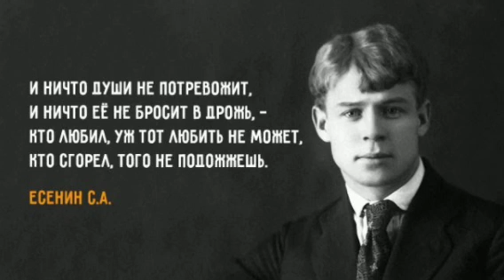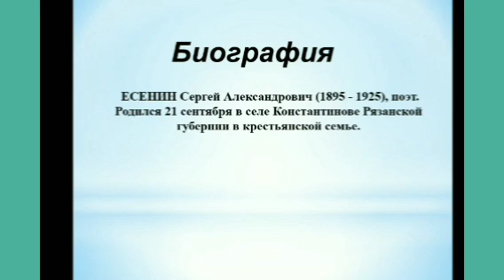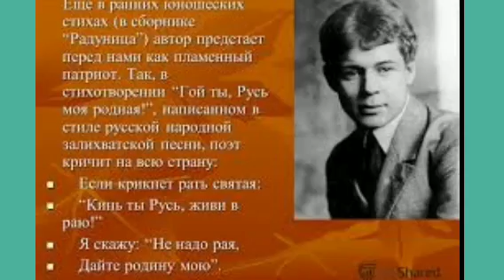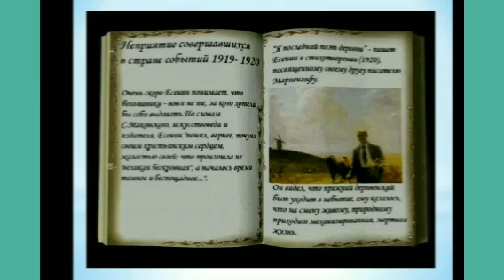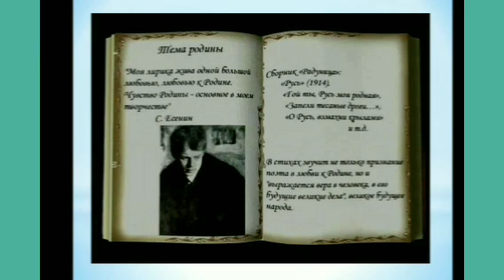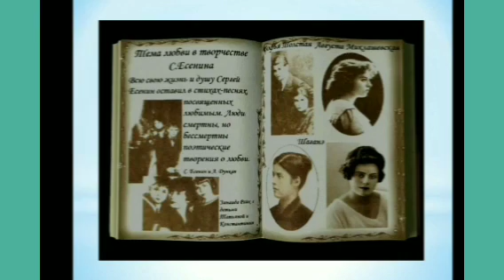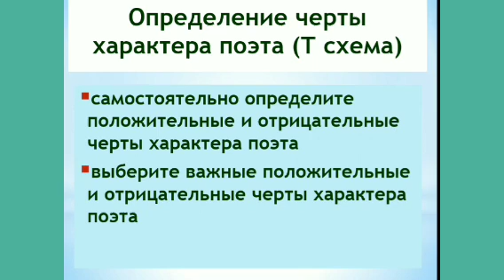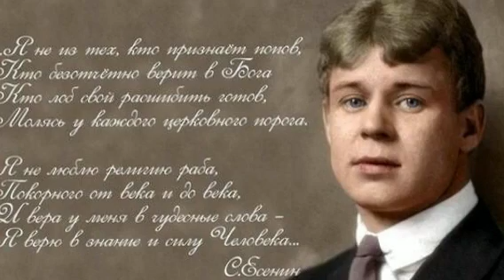Акматбеков М З Русская литература